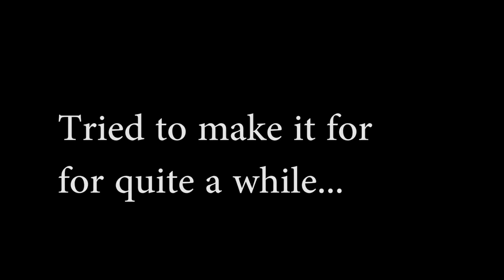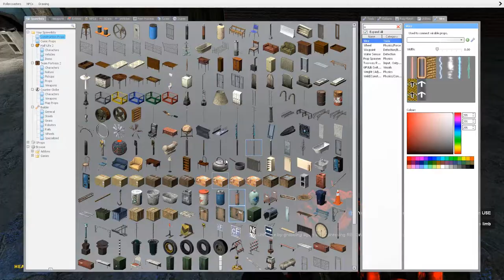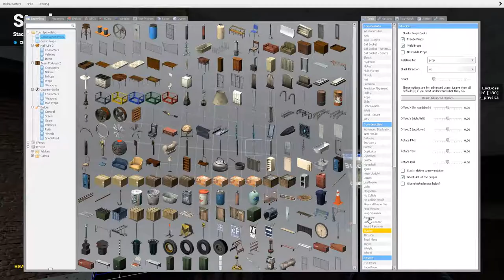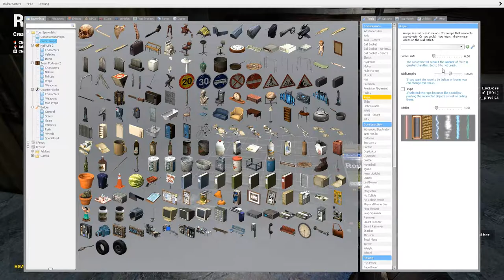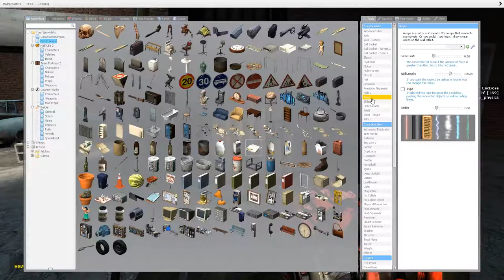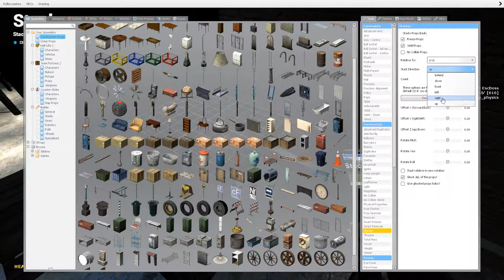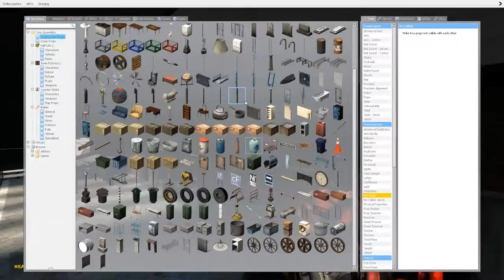I'M BACK! - Garry's mod rebel base part 8 // Cargo Crane!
Hey everyone! I'm sorry for the lack of videos! But i am home and back in business! Please enjoy!